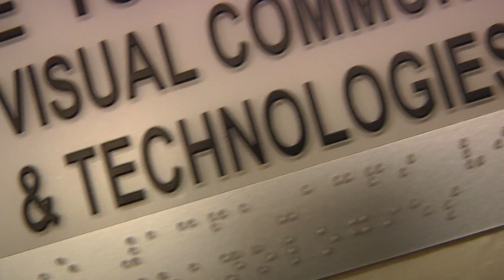VCT Promo || Does It Offend You, Yeah? - We Are Rockstars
A project for my editing class where we had to make a promo for the major (Visual Communications Technology) using the footage provided on the computers. I may have thrown a second of Game Of Thrones in there for good measure ;) Tried to replicate the engine revving from the Fast and the Furious trailer that was out a few years ago

It looks like youtube put like a millisecond of lag on it, but oh well.

Does It Offend You, Yeah? - We Are Rockstars